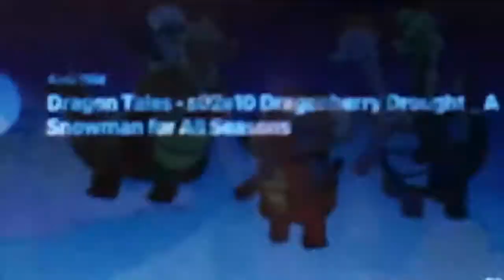Kirby adventures of onegai my melody sukkiri ep 31(1)